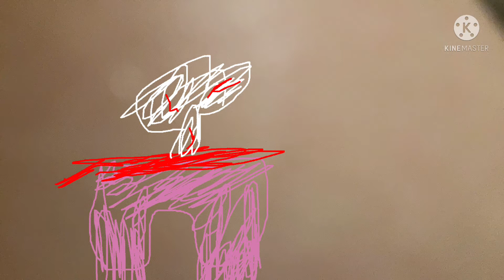Sussy vs Kieth 🧑‍🚀